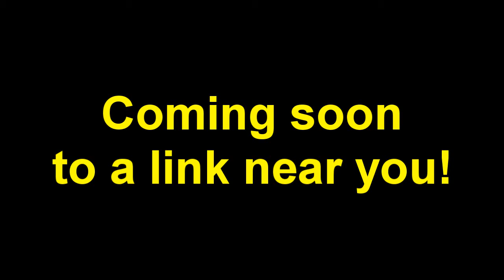Dragon Emperor (Feat. Awesome Face & Stoker48) - Awesome Face mod preview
Mod made by me, Awesome face from unknown.

I hope stoker doesnt mind me using his gear for my tests

Song: The Hampster Dance Song by Hampton The Hampster